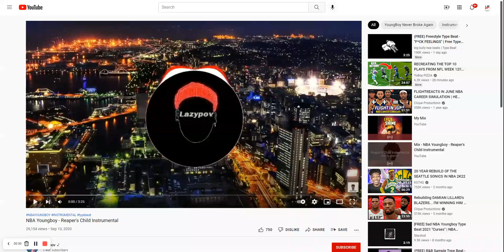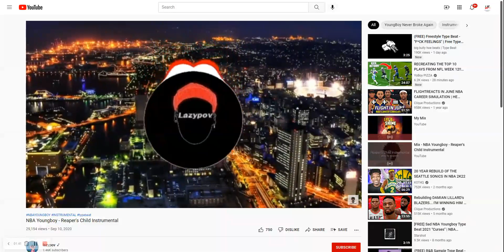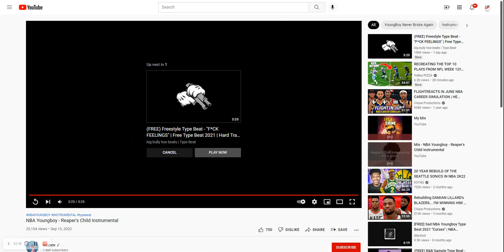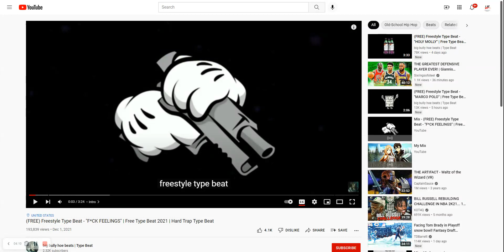Nba Young boy Reapers child cover done by Lil Franchise 23